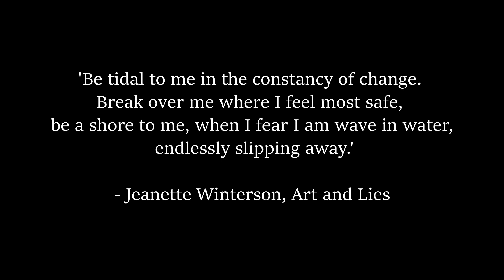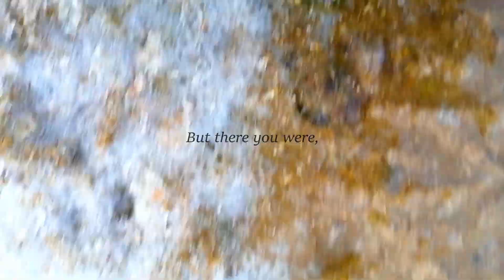this is what safety feels like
a visual poem